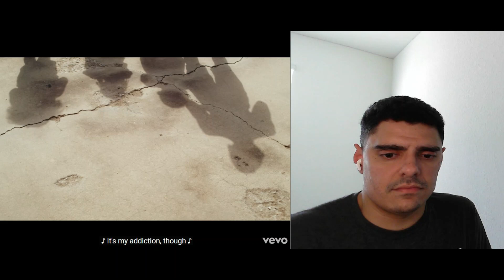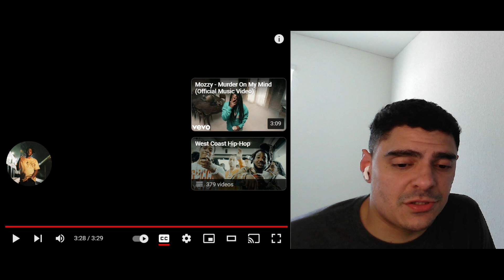FIRST TIME REACTING TO Mozzy - I Ain’t Perfect (Official Video) ft. Blxst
Love Mozzy's depiction of the struggle in this song! Let me know what else you want to hear from Mozzy or any other artist.

Submit your reaction requests via the comments below. Let's get this video over 100 likes!